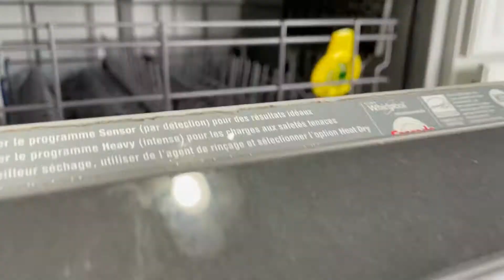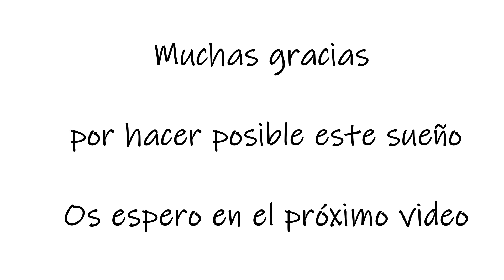Desafio31diasdelimpieza/Vlog#8/Limpiar LAVAVAJILLAS,FREGADERO, CUBO DE BASURA/LIMPIEZA DE PRIMAVERA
Bienvenidos a la semana 2! Esta semana, nos enfocaremos en pequeñas cosas que puede hacer en su cocina para que funcione de manera más efectiva para su familia. Aunque a menudo se pasa por alto, un filtro de lavavajillas limpio asegura platos impecables al tiempo que disminuye las posibilidades de averías.
¡Asegúrese de que su triturador de basura se mantenga fresco con un tratamiento desodorizante rápido! Póngase un guante y use un paño empapado en desinfectante para limpiar la parte inferior del protector contra salpicaduras del triturador y el anillo de goma negro. Si los olores aún persisten, llene el triturador con cubitos de hielo, hechos con vinagre y unas rodajas de limón. 🍋 Encienda el triturador de basura con agua fría corriendo hasta que se haya despejado el hielo.

🌟DESCARGATE GRATIS
🌟GUIA SEMANAL:
✨ LINKS✨
🌟MOPA DE VAPOR
🌟 LIMPIA CRISTALES: 1 Taza Vinagre,1/2 cuch. jabon platos, 1 taza Agua, 1 cuch. Maicena, 15 gotas de aceites esenciales.
🌟LIMPIADOR MULTIUSOS: 1/2 taza Vinagre, 1/2 Cuch de jabon de castilla,
2 tazas de agua destilada, 15 gotas de aceites esenciales.

Grabadora, editora y manager : My hija Frida

⭐BIENVENIDO@S⭐

*SOBRE MÍ*
¡Hola! Soy CARMEN. ¡Vivo en VIRGINIA (EE. UU.) Y comparto videos sobre limpieza, organización, motivación, productividad y más!

⭐️Bienvenid@s a nuestra familia⭐️